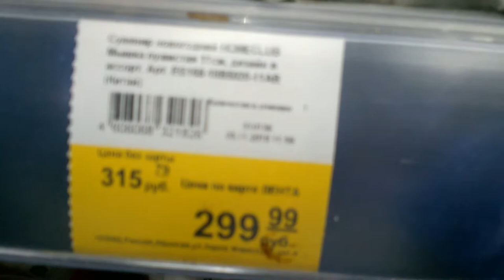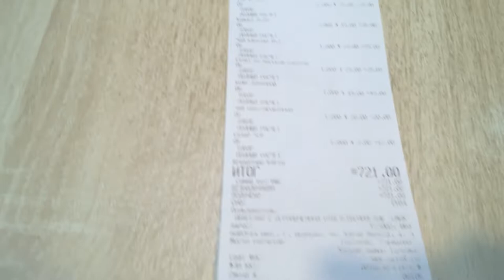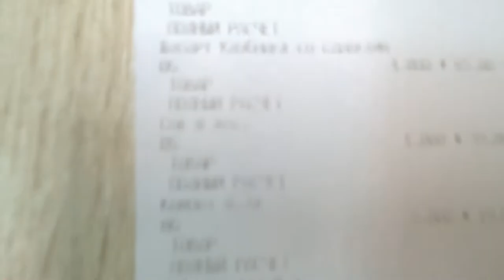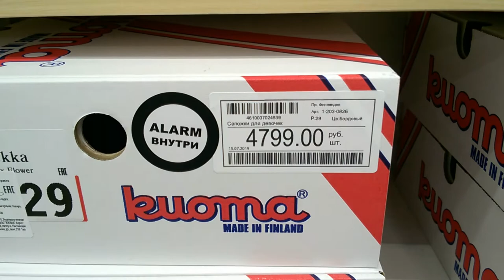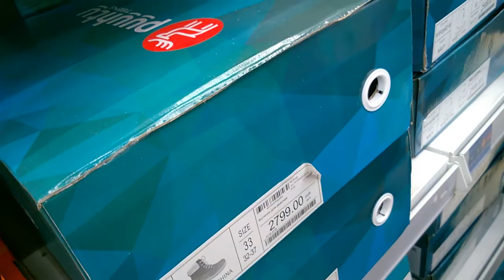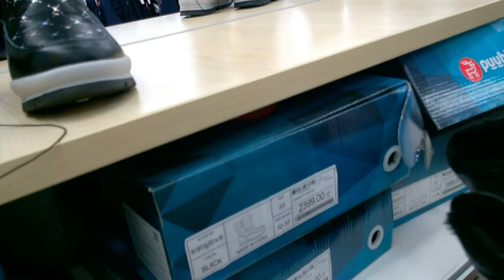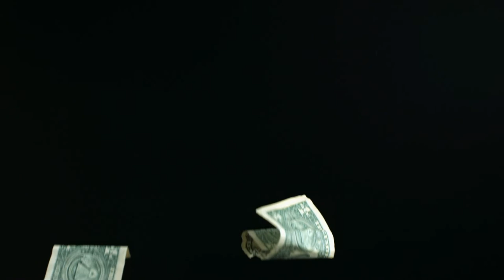Наша поездочка в Иваново!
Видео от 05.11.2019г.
Последний день коротеньких осенних каникул.